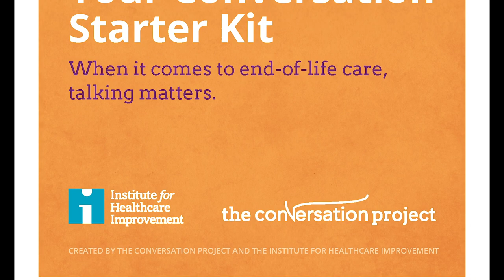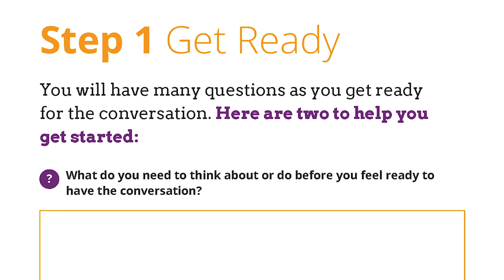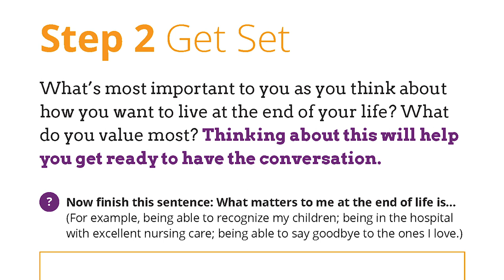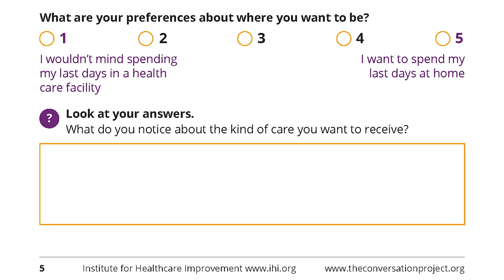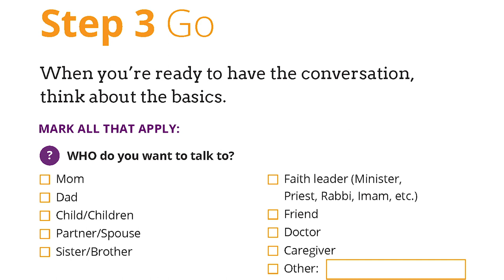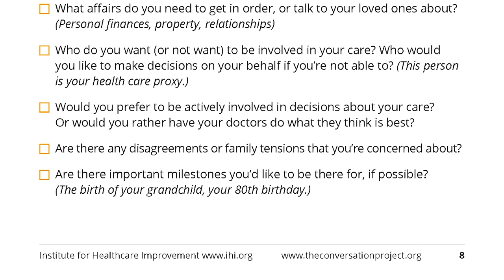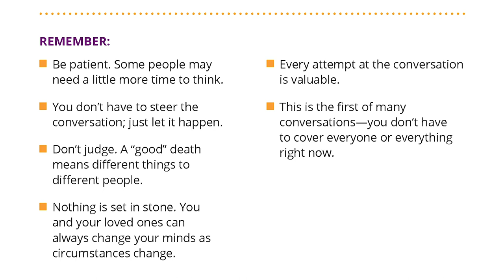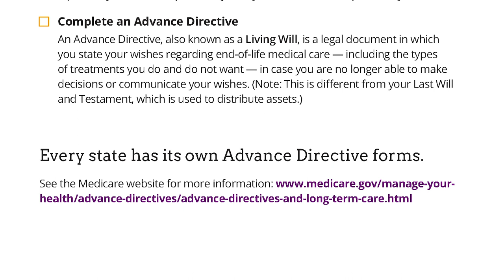Conversation Starter Kit read by Ellen Goodman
Listen to Ellen Goodman, Founder of the Conversation Project, read the Conversation Starter Kit. If you would like to read along or download the kit for later you can access it for free by going to our